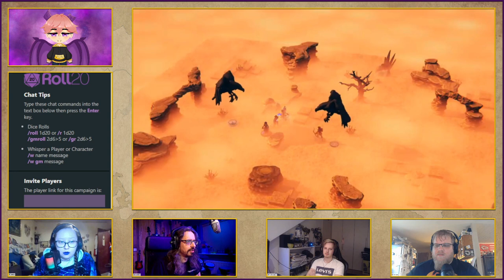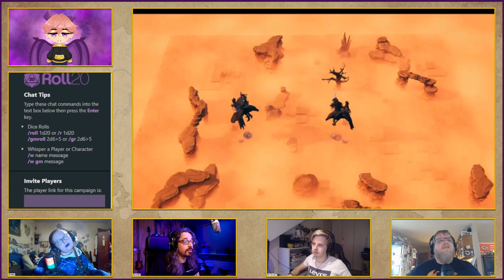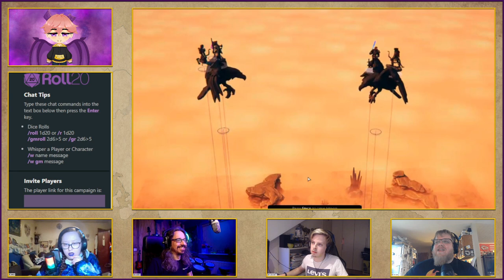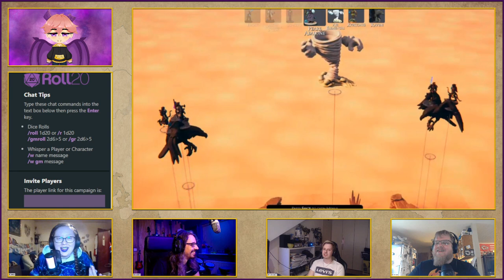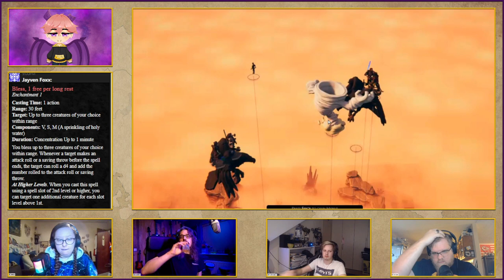Edarastrix | S2 - Into The Vulture's Nest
The gang meet an ancient and powerful being...

Come catch the campaign live every Wednesday at 8pm UK/ 3pm EST

Intro/Outro music by:
JayvenFoxx